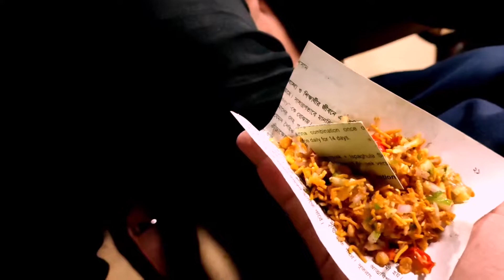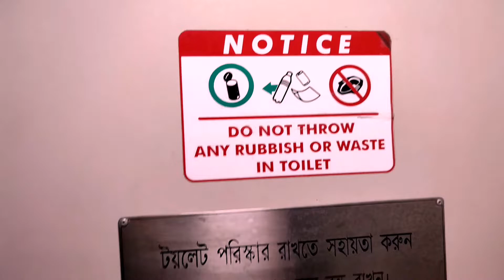হঠাৎ কেন আমরা ঢাকায়- SYLHET TO DHAKA BY INTERCITY TRAIN- MT Backpacker [ episod-1]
হঠাৎ কেন আমরা  ঢাকায়- SYLHET TO DHAKA BY INTERCITY TRAIN- MT Backpacker

song---
    Artist - Mcc-e Mac & Gk Kibria
    song name- bukar a shohor

You can connect with my Facebook page -